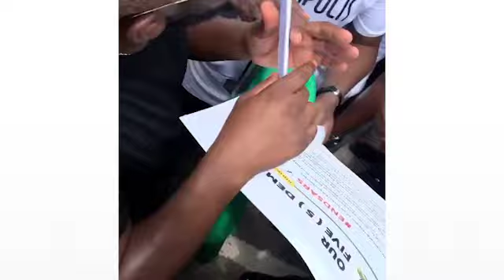ZLATAN LEADS PROTESTS IN ACCRA GHANA| PROTESTERS MEET POLICE CHIEF, PRESENT DEMANDS, GIVE ULTIMATUM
Nigerian Music star, Zlatan Ibile leads protests with the Nigerian community in Ghana. Protesters in Nigeria meet Police chief, present their demands and give ultimatum.